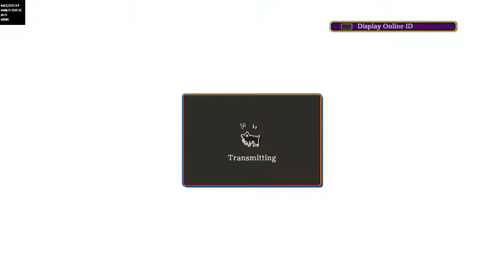JoJo's Bizarre Adventure: Eyes of Heaven